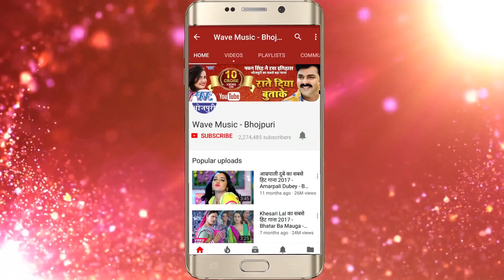भोजपुरी हिट होली गीत - Ail Biya Holi Me - Lokesh Bhardwaj - Bhojpuri Holi Song 2018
Album :- Chinnarpan Chhoda Ae Bhauji

Song :- Ail Biya Holi Me

Singer :- Lokesh Bhardwaj

Lyrics :-Vinay

Music Director :-Govind Ojha

Video Director :- Ritu Raj